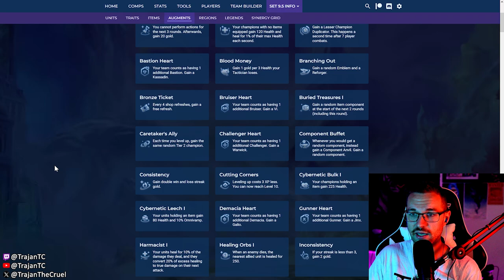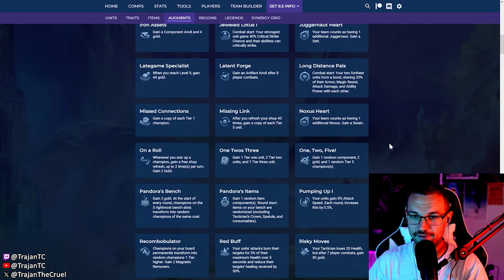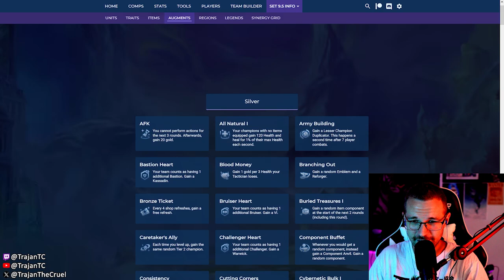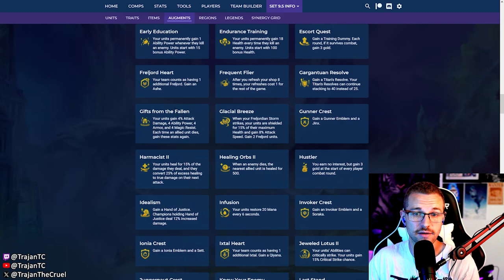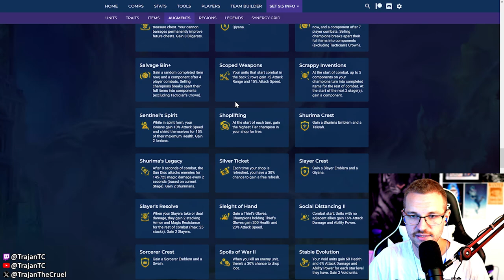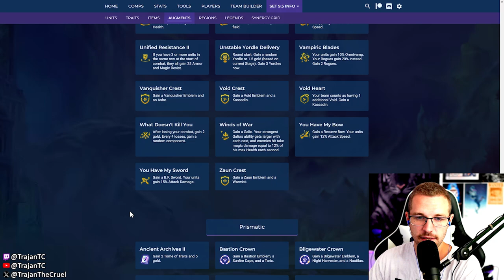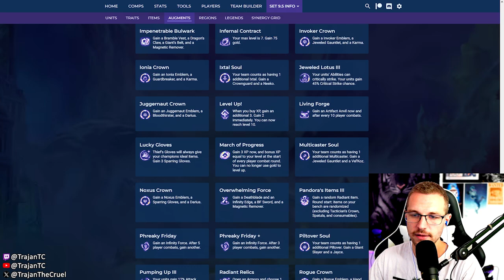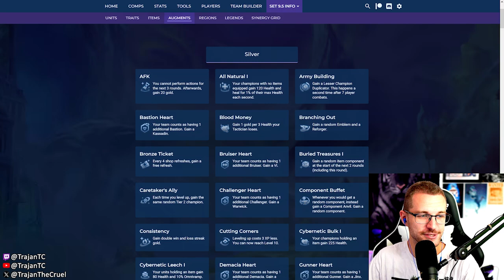How to Play EVERY AUGMENT in Set 9.5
👹 Watch Live 👹

In this TFT Set 9.5 guide I teach you how to play every augment in Set 9.5! I talk about all the new augments as well as the old ones!
This is great for beginners and advanced players!

Chapters:
0:00 Intro
0:52 Silver
18:12 Gold
38:08 Prismatic